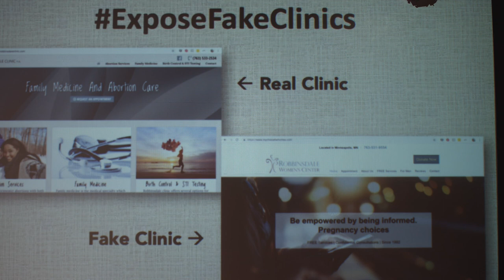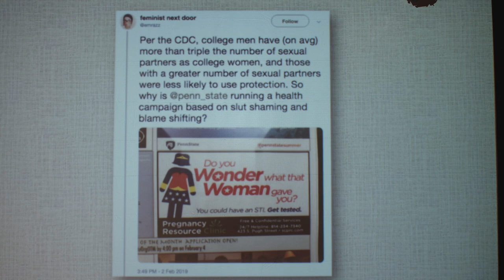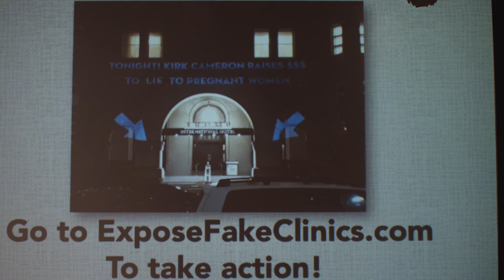Lizz Winstead: Welcome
Lizz Winstead, co-creator of The Daily Show, welcomes us back for the next round of speakers.